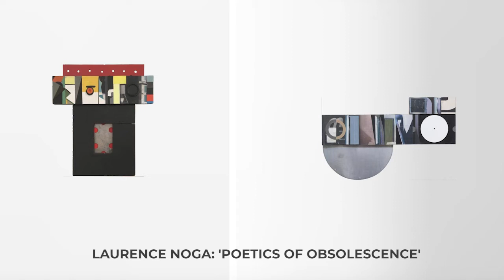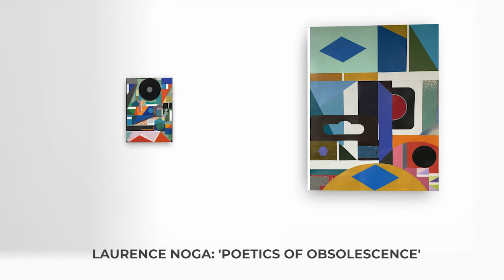Kamini Vellodi In Conversation with Laurence Noga